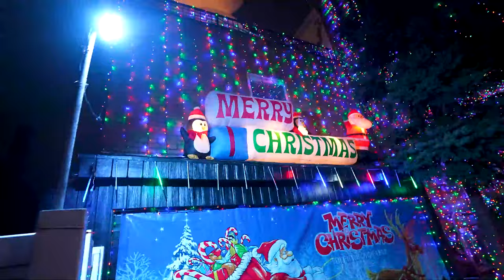👨‍👩‍👧‍👦✈️ Viaje a NY en Familia: Parte 3 🗽✨